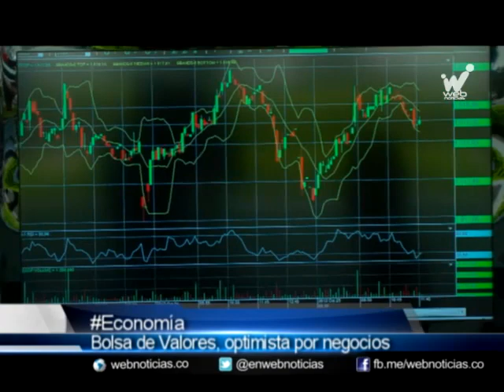Bolsa de valores, optimista con la economía del País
Según el Presidente de la Bolsa de Valores de Colombia, Juan Pablo Córdoba, el país a nivel internacional ha obtenido buenos resultados y hay optimismo por el ambiente económico de los próximos años. Aseguró que Colombia no ha sido la excepción a los países afectados por las crisis, pero indicó que si ha sabido manejarlas.

El economista instó al Gobierno Nacional a invertir más en infraestructura en un corto plazo, en temas como carreteras, puertos, ferrocarriles y aeropuertos, con el fin de que Colombia mantenga ritmos de crecimiento superiores al cinco por ciento en los próximos años y el país se siga destacando en los mercados internacionales.

También aseguró que es necesario invertir más en el fortalecimiento de la justicia y la educación. Este último para mejorar la competitividad del país y la calidad del recurso humano. Para el Presidente de la Bolsa, lograr un acuerdo de paz con las FARC es otro factor importante para la economía colombiana.

Diariamente el mercado de valores colombiano está moviendo cerca de ocho billones de pesos, en productos financieros, como acciones, renta fija de deuda pública y divisas.